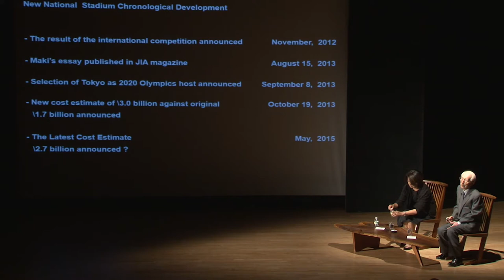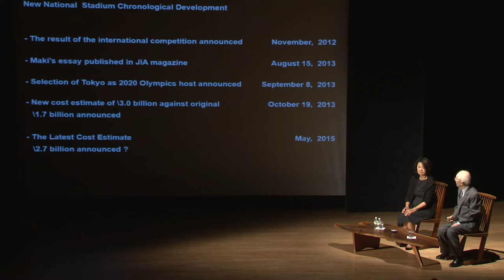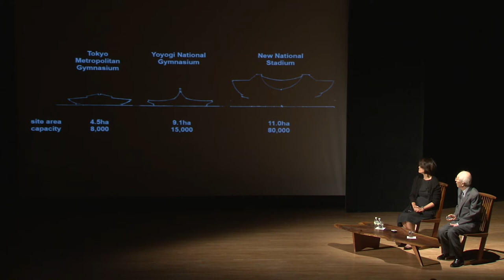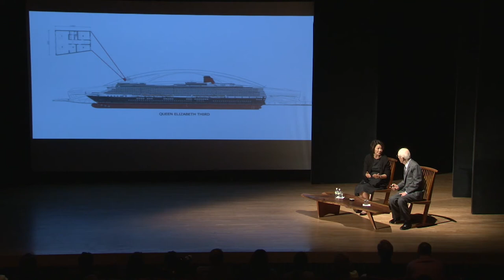Fumihiko Maki on New National Stadium 2020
Throughout his career, Pritzker Prize-winning architect Fumihiko Maki has focused on maintaining several major principles in his designs, regardless of the location, type or scale of his projects. Maki will discuss these principles as well as his recent projects in Japan and overseas, including 4 World Trade Center in New York, MediaCorp in Singapore, The Bihar Museum in Patna, India, and The Aga Khan Museum in Toronto. Moderated by Toshiko Mori, Robert P. Hubbard Professor in the Practice of Architecture at Harvard University Graduate School of Design and principal of Toshiko Mori Architect, PLLC.